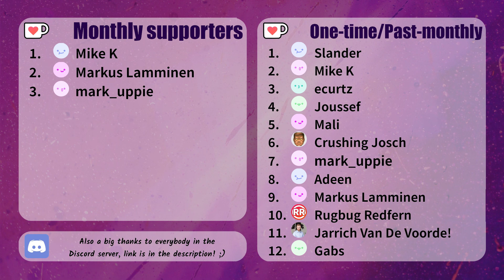Why I use Linux ... my unpopular opinion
This is probably the worst reason you'll hear of why someone is using Linux instead of Windows. So ... enjoy XD

*Chapters:*
0:00 Why do I use Linux
0:39 A bit of history
1:42 When did I start
3:38 My window manager
5:02 My reason for using Linux
6:23 Use what you want
6:39 Why Arch though
7:45 Support projects you like
7:59 The only reason I use Arch Linux